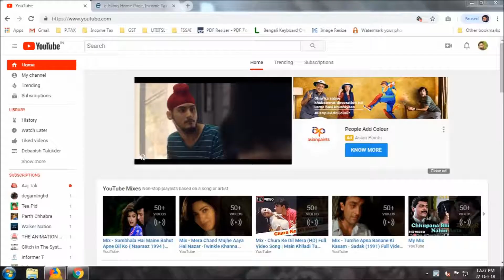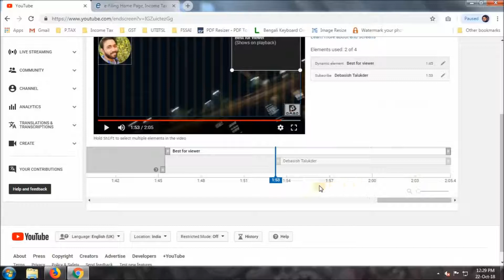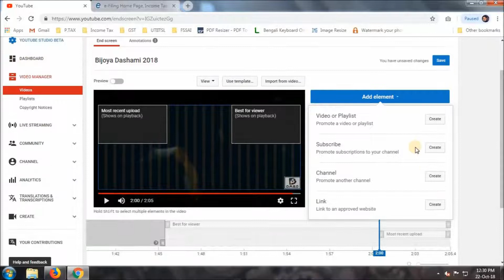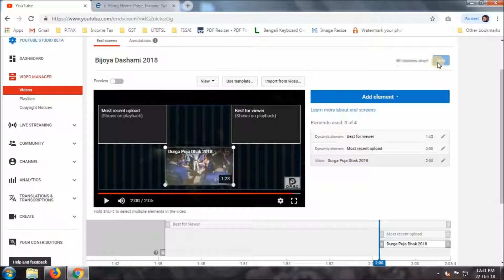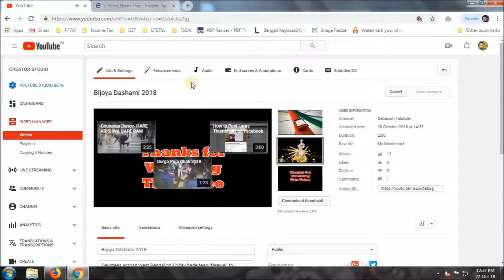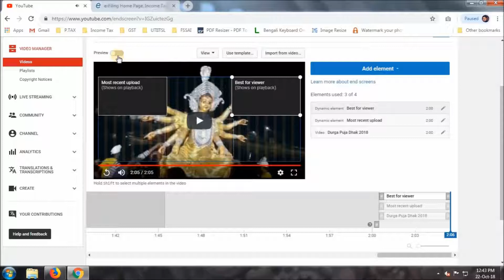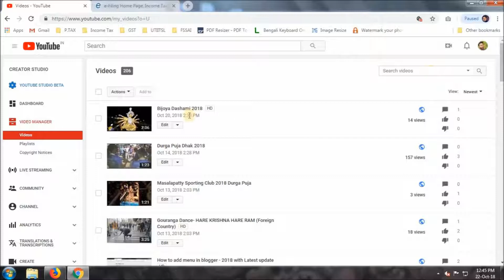How to Create YouTube End Screens || End Screen Templates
You can build viewership with powerful end screens on your videos, which show on mobile and desktop devices. Use end screens at the end of a video, Just follow the step.